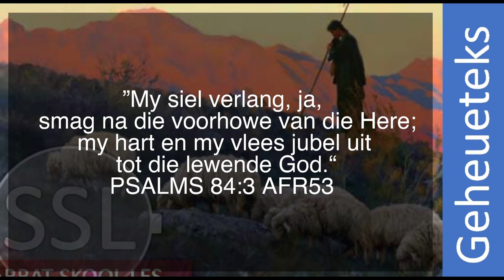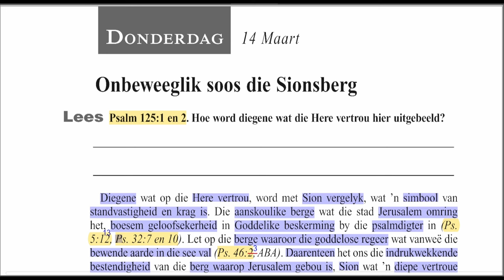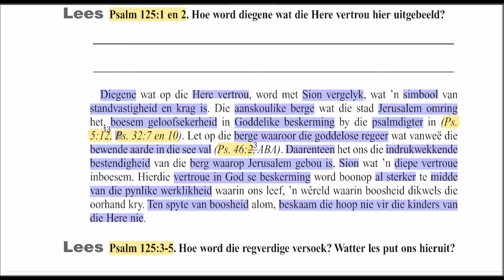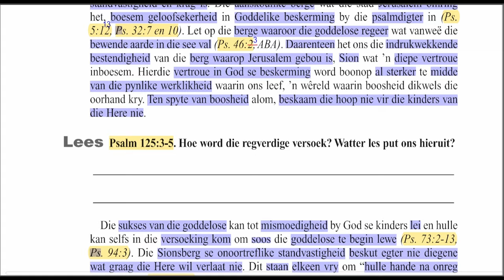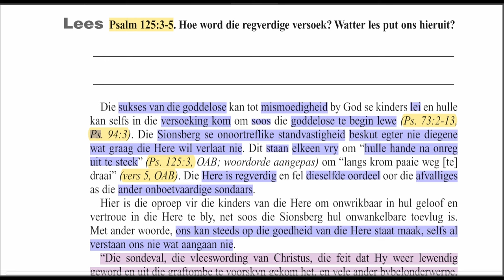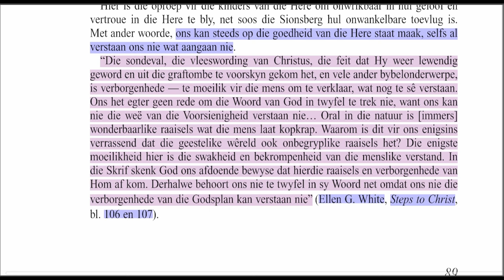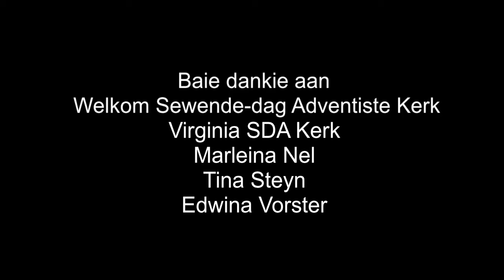Donderdag 14 Maart - Onbeweeglik soos die Sionsberg.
Les 11 – Die verlange na God in Sion
09 Maart tot 15 Maart

Aanbieder:
Wiets Behr

Jesus Christus.